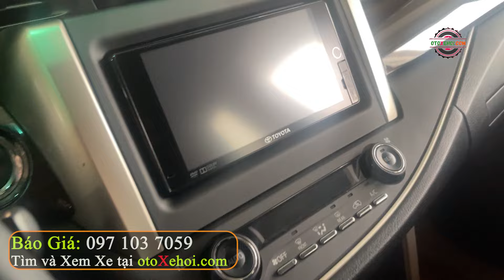8 Chỗ Rộng Rãi Ngon Trong Phân Khúc Giá Hợp Lý Toyota Innova 2.0V 2016 | Mua Bán xe Ô tô Cũ